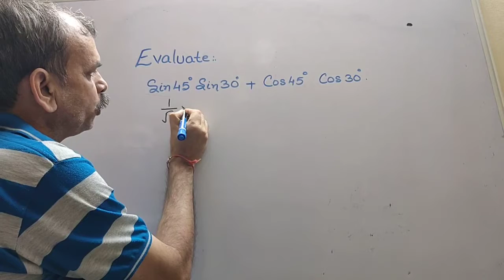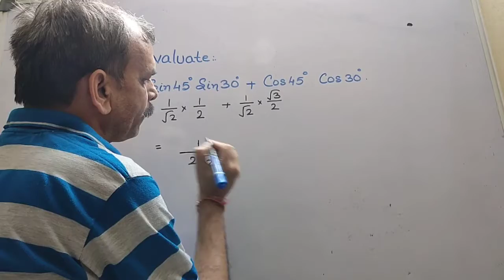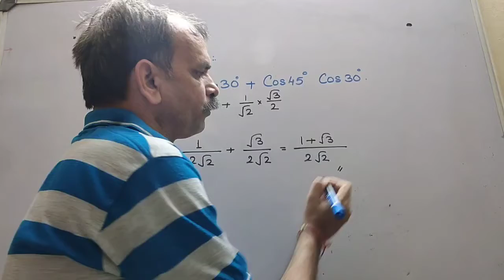RD Sharma Class 10 EX 10.2 Q 1: sin 45° sin 30° + cos 45° cos 30°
RD Sharma CBSE Class 10 Chapter 5 Trigonometric Ratios Ex 5.2 Q 1